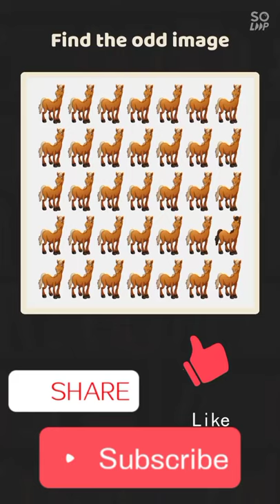Find odd one out 9% लोग ही खोज सकते हैं 🐴 | Knowledge star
find odd one out reasoning,
find odd one out game,
find odd one out reasoning ssc cgl,
find odd one out numbers,
find odd one out game can you find the odd one out in these pictures find odd one out 4k game,
find odd one out be fi ko qt ux,
find odd one out bceh pqsv cdgk stvy,
find odd one out bak dcm hgq mnw,
find odd one out brick heart diamond spade club,
find odd one out bamboo banana onion bean,
find odd one out bat elephant squirrel bear,
find odd one out bomb explosion forest fire flood drought,
find odd one out cz gv mp ro,
find odd one out circle arc,
find odd one out c05 j12 n17 u23,
find odd one out cow horse fox goat melon,
find odd one out els hov cjq krx gnu,
find the odd one out easy,
find the odd one out interesting emoji puzzles,
find the odd one out emoji easy,
find odd one out gokhru punarnava guggal colchicum,
find odd one out gk mq pu sw,
find the odd one out goat cow tiger deer,
find odd one out hydra jellyfish sea anemone sea urchin,
find odd one out c o l o r,
find the odd one out jubilee,
find odd one out loudspeaker microphone electric motor magnet,
find the odd one out mah india price drop,
find odd one out nopq,
find odd one out n y t,
find odd one out na as co li,
find odd one out non verbal communication,
find odd one out nabard rbi grade b exam,
find odd one out priority while disbursing by liquidator,
find odd one out pam dbscan k means k medoid,
paheliyan find odd one out,
find the odd one out pokemon,
find odd one out questions,
find the odd one out quiz